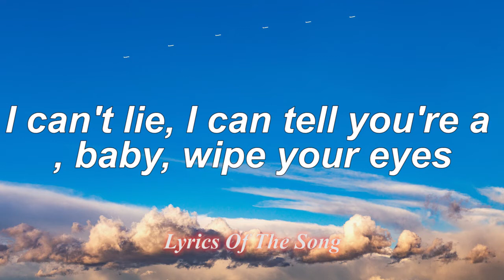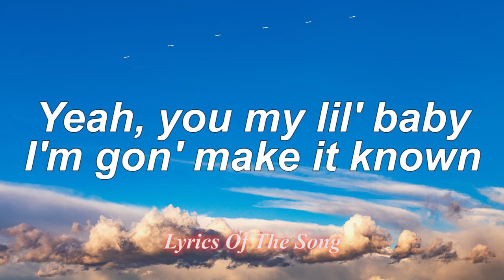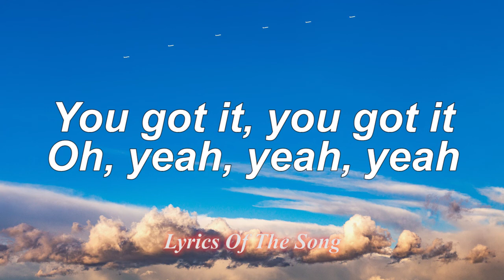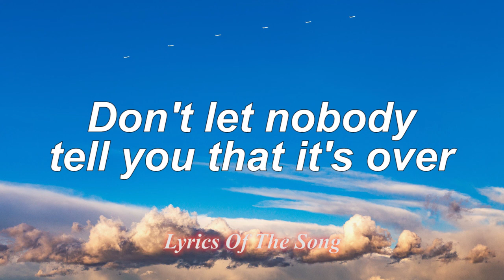VEDO - You Got It (Lyrics) - it s time to boss up fix your credit girl get at it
VEDO - You Got It (Lyrics)

📄 Lyrics:

It's Vedo baby, yeah

I can't lie, I can tell you're a jaded, baby, wipe your eyes

Look, I got a question for you
Is it worth it?
Real love, do you think you deserve it?
Cut him off go and find your purpose
And get you a nigga that's solid
Personally, I'll do more than support your dreams

Don't let nobody tell you that it's over
Yeah, you my lil' baby

I don't even gotta say-yay
I know you gon win shawty
You just gotta play-yay

Oh yeah, it's time to mix it up and get ya glow, girl